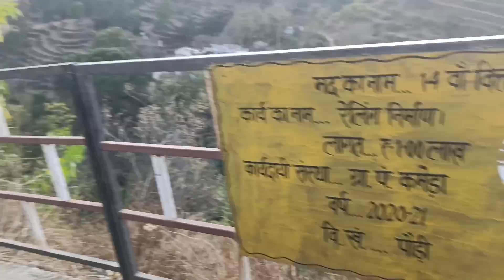||पैडुलस्यूं के दो गांव एक साथ पहुंचे||Kameda And Rithai Village||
This vlog is all about kameda and rithai village. Which is located in Pauri Garhwal Uttarakhand. So please enjoy the vlog.
 My moto is just about to aware our basis roots, our culture, our mother language. Also this vlog is for enjoyment and learning so please do not make any allegation to other people.